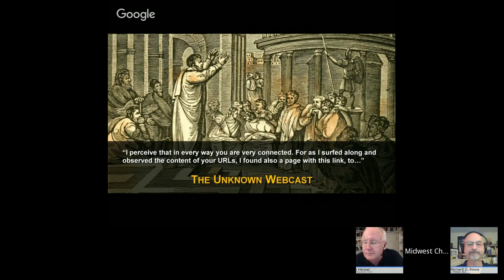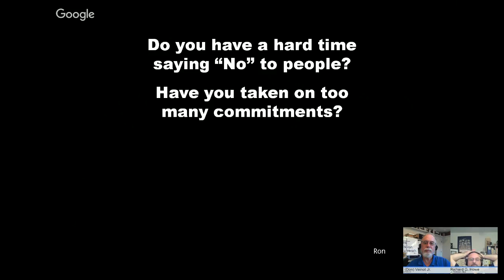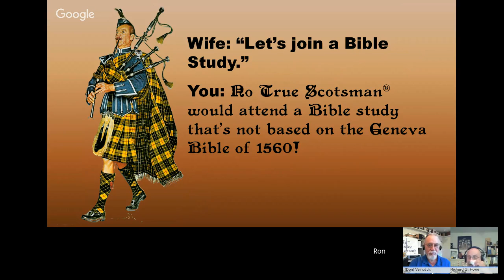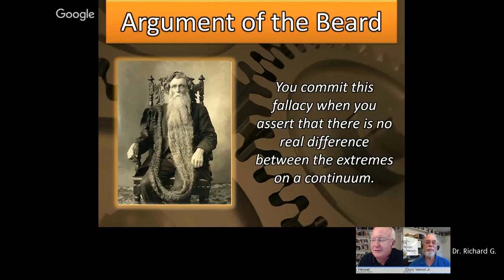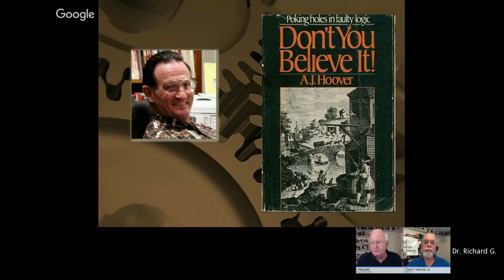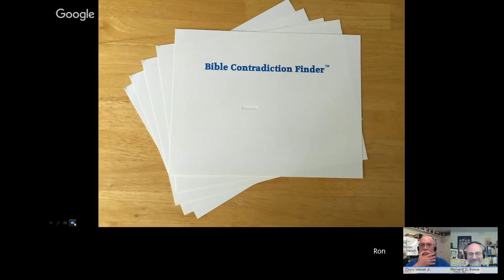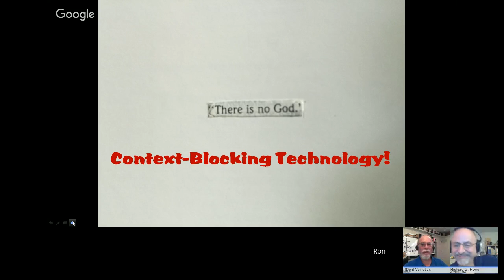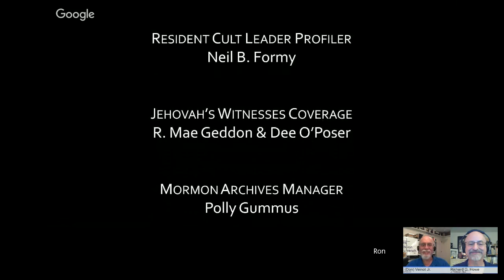Caught by a Logical Fallacy?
Have you ever been in the middle of a discussion or debate on an issue and feel like somehow the subject was switched when you weren't looking? Perhaps when you were closing in on proving your point the other sides makes personal attacks. The problem was likely because a logical fallacy was committed. Join us as we talk with Dr. Richard Howe on Logical fallacies.